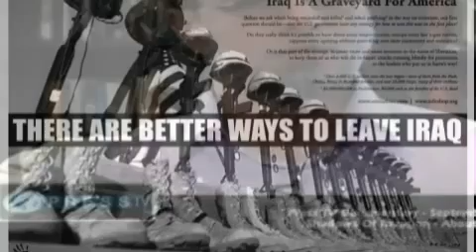"Zaid Hamid" Patriotic Son of Pakistan / Proud Muslim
Islam Zindabad